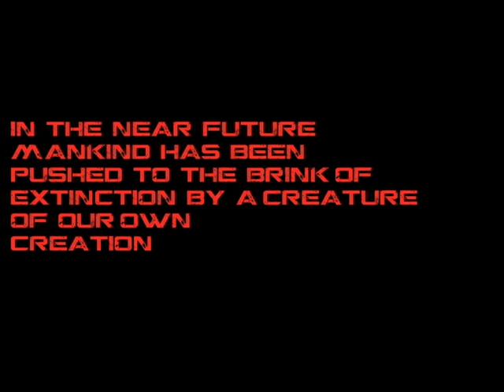Dead or Alive Paintball Scenario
Like Zombies? Like paintball? Then check out our yearly Zombies vs Humans paintball game at Predator Paintball Park!